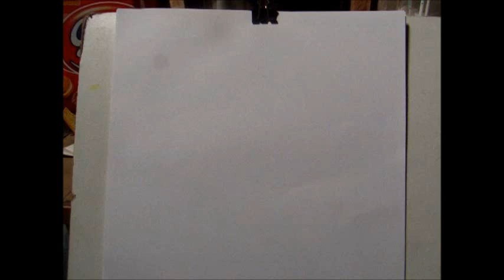วาดภาพจมูก วาดภาพคนเหมือน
สาธิตวาดภาพจมูกคน  ในการฝึกวาดภาพคนเหมือน โดย ระพี ชีวะสาโร